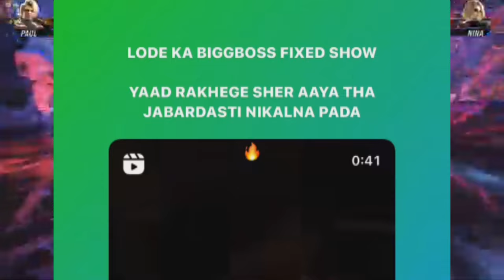Uk07 rider very angry bigg boss show ! anurag dobhal interview | Lalit saini